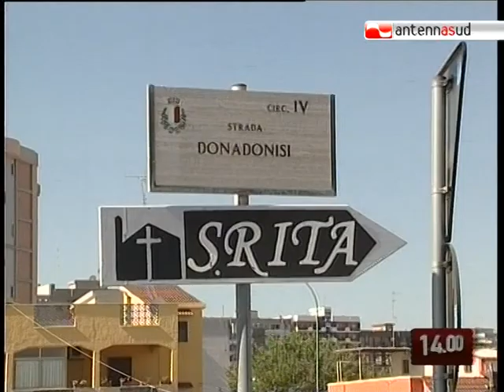TG 17.06.10 Santa Rita, comunità in trappola?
Si sentono in trappola i 5000 abitanti del quartiere Santa Rita a Bari dopo la chiusura, per i lavori di messa in sicurezza del torrente Picone, di una strada che consentiva il collegamento con il resto della città. Ora è attiva  una sola via di fuga e le code sono infinite.